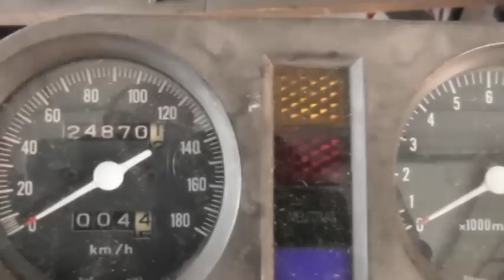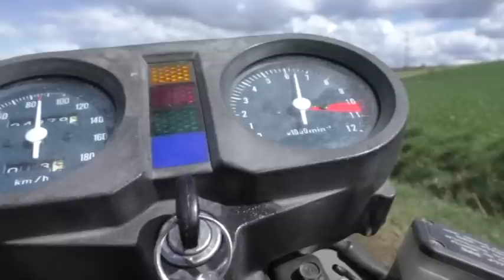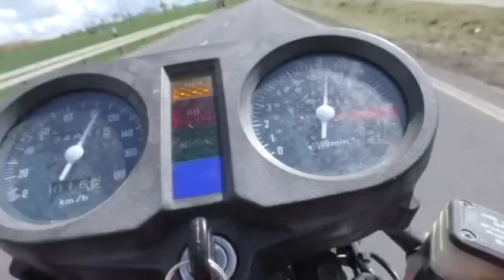Cafe Racer CB 400 N Honda Philipp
Cafe Racer Garage Hexenküche SUPER-BIKE-BOX.com